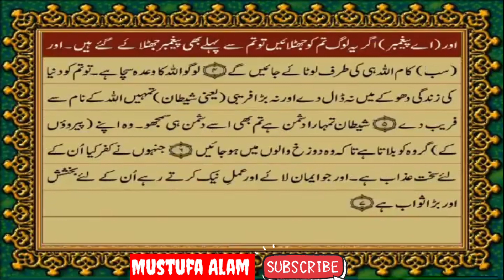Quran Chapter-35, Surah Fatir, verse 1-4, Urdu translation by Maulana Fateh Muhammad Jalandhary